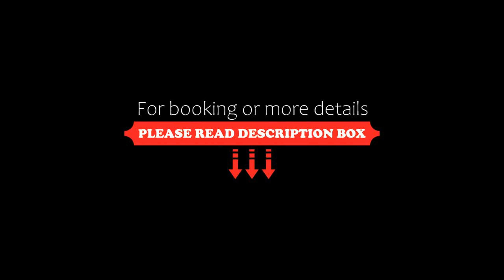Allgäuer Panoramahotel, Oberstaufen, Germany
About Property:
You're eligible for a Genius discount at Allgäuer Panoramahotel! To save at this property, all you have to do is sign in.
Set in Oberstaufen, this family-run 3-star superior hotel features a garden and a terrace. Lake Constance is only 30 km away.
At the hotel, all rooms feature a balcony with panoramic views, a flat-screen TV and a private bathroom with a shower and hairdryer.
Buffet and vegetarian breakfast options are avai...
Property Type: Hotel
Address: Stießberg 3, 87534 Oberstaufen, Germany
Searching For
1. Allgäuer Panoramahotel - Oberstaufen - Germany
2. Allgäuer Panoramahotel - Oberstaufen - Germany Address
3. Allgäuer Panoramahotel - Oberstaufen - Germany Rooms
4. Allgäuer Panoramahotel - Oberstaufen - Germany Amenities
5. Allgäuer Panoramahotel - Oberstaufen - Germany Offers and Deals
Audio Credit:
Track Title: Reasons To Hope
Artist: Reed Mathis